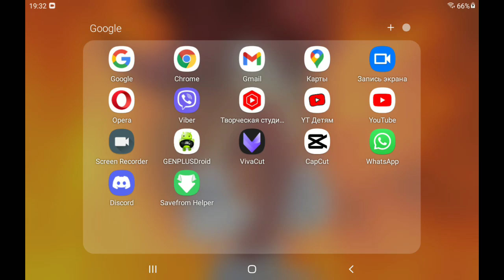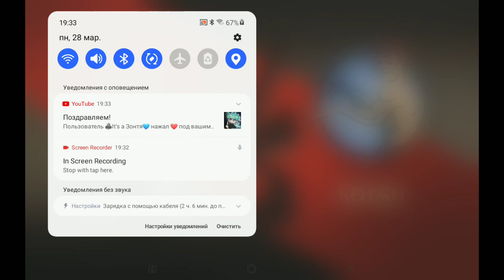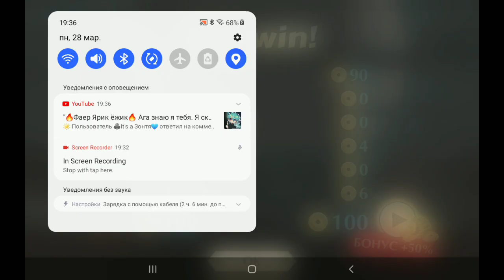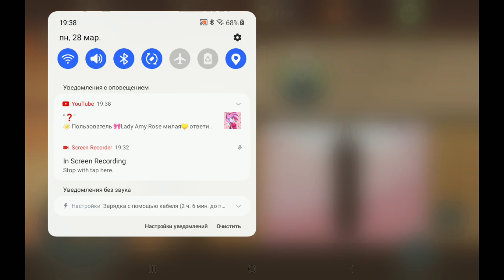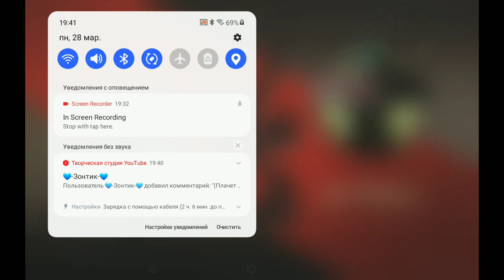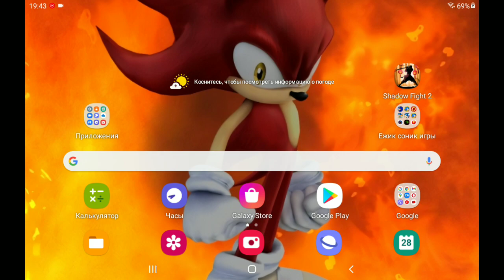shadow fight 2 полное прохождение